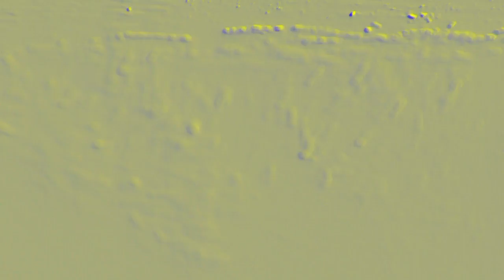Saaret - Moss Animals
Moss Animals is the second single from the forthcoming album of Saaret, a new indie band from Helsinki.

The song was recorded on the island of Suomenlinna, off the coast of Helsinki. It tells a story about the uprising of moss animals (Bryozoya), who’ll take over the planet now that mankind has failed.

Video is directed by visual artist Kastehelmi Korpijaakko. Scenes are entirely from under water.

Video: Kastehelmi Korpijaakko
Record label: Stupido records

Song was released 7th of June 2019.